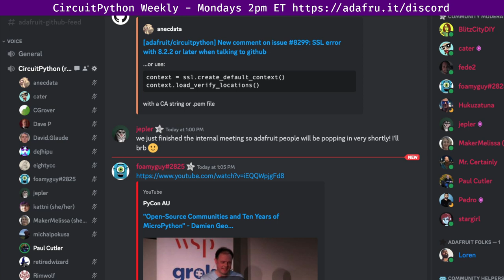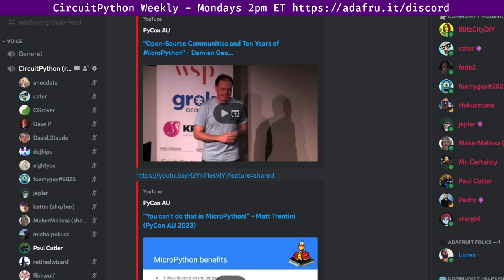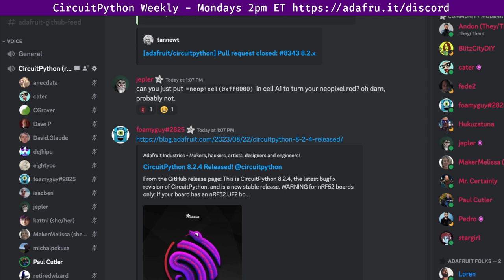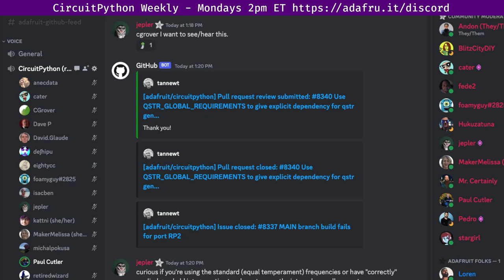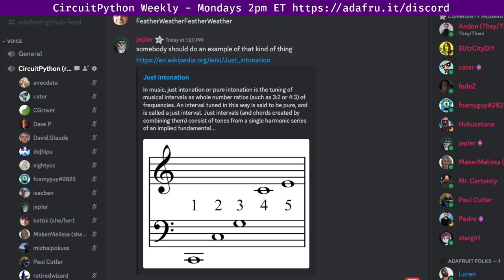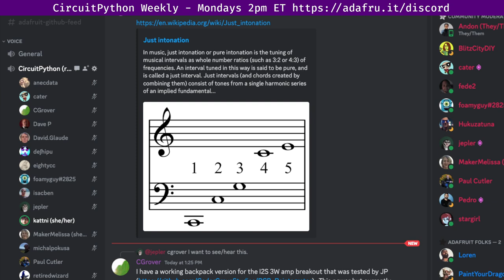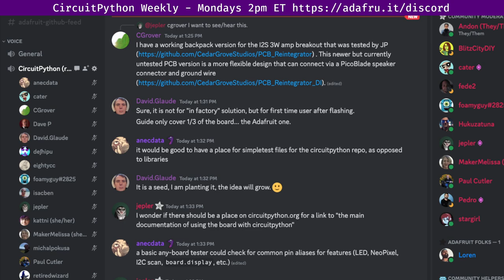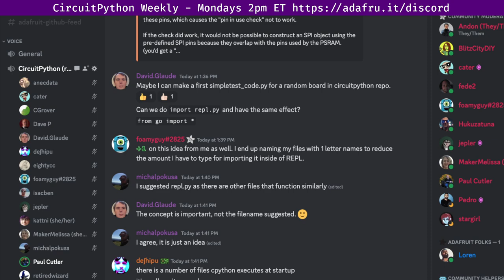CircuitPython Weekly Meeting for August 28, 2023 @circuitpython